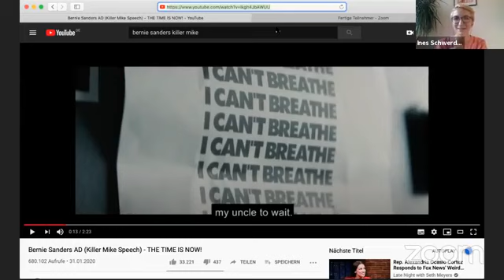Moderner Marxismus in den USA mit Ines Schwerdtner (Jacobin Magazin) vom 27. Juli 2020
2020 ist Wahljahr in den USA. Das rückt auch Politiker*innen in den Vordergrund, die eigentlich als »ausgestorben « galten. Denn dort kehrt seit einiger Zeit der demokratische Sozialismus zurück in die Debatten, in die Gewerkschaften und die Politik. Die wohl prominentesten Beispiele sind Bernie Sanders oder Alexandria Ocasio-Cortez. Sie verknüpfen radikale und pragmatische Politik für die Masse der Menschen. Ihr Vorschlag eines Green New Deals zum Beispiel fand viel Beachtung und verknüpft die soziale und ökologische Frage offensiv. Aber ist das schon moderner Marxismus? Auch der Erfolg der Zeitschrift Jacobin oder der Mitgliederzuwachs der Partei Democratic Socialist of America und linker Basisbewegungen zeigen, dass in den USA bei der politischen Linken einiges in Bewegung gekommen ist. Was lässt sich daraus lernen? Und woher zieht die neue Linke dort ihre Inspiration?

Die Referentin Ines Schwerdtner ist Politikwissenschaftlerin und Chefredakteurin der deutschsprachigen Ausgabe des Magazins Jacobin und spricht über Organizing, den Präsidentschaftswahlkampf und den Sozialismus des 21. Jahrhunderts.